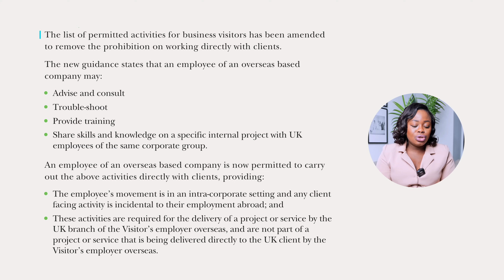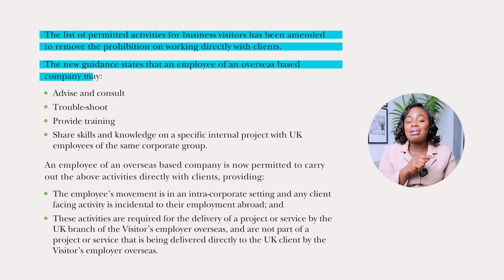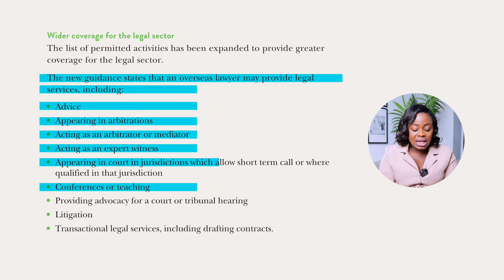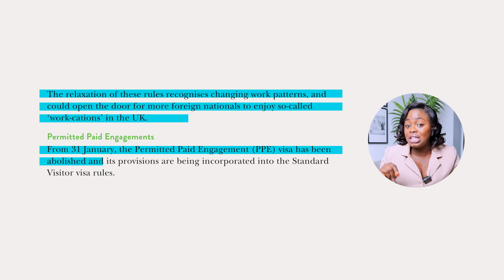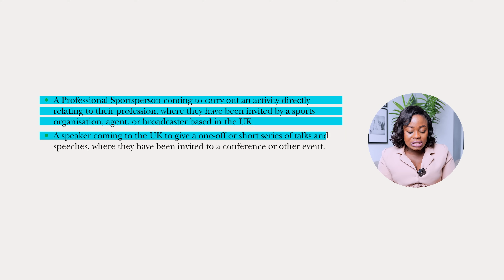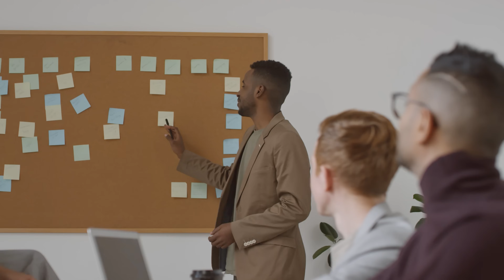YOU CAN NOW DO ALL * THESE* ON A UK VISIT VISA